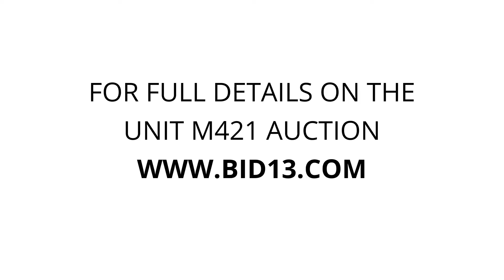StorageLink - Monticello - Unit M421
furniture, TOTES & BOXES